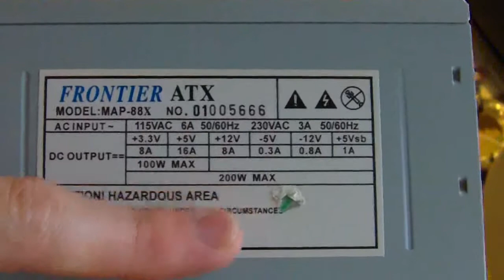Inside PSU 200W ATX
PC power supply unit ATX 200 watts